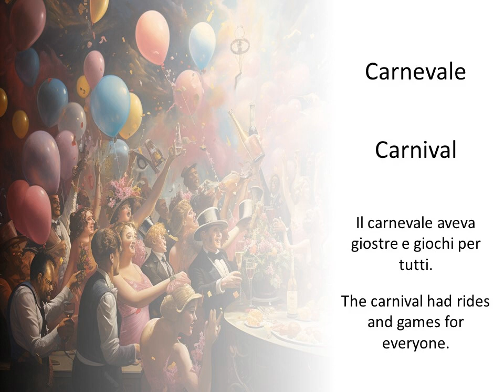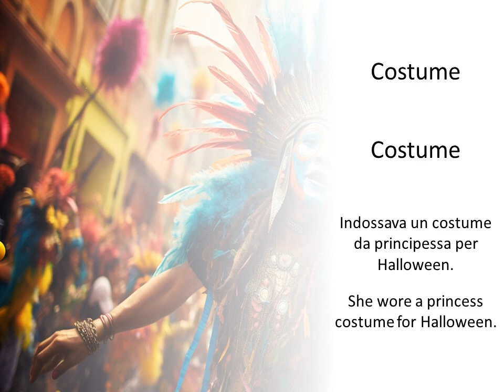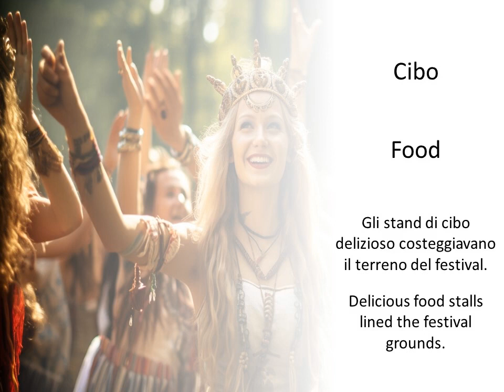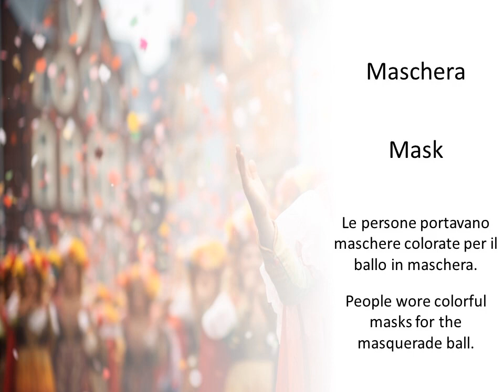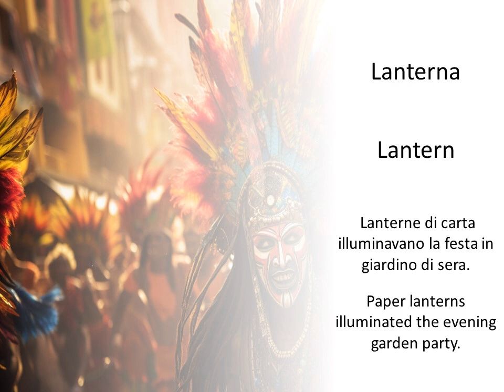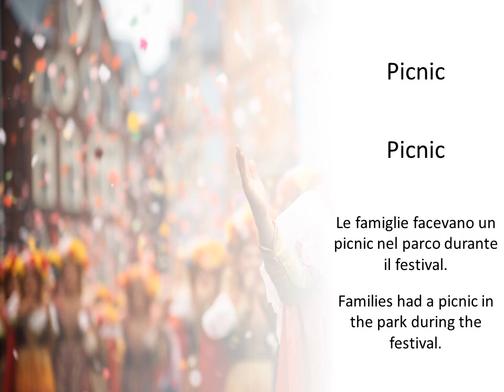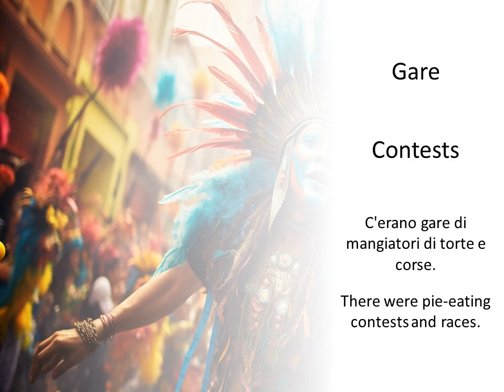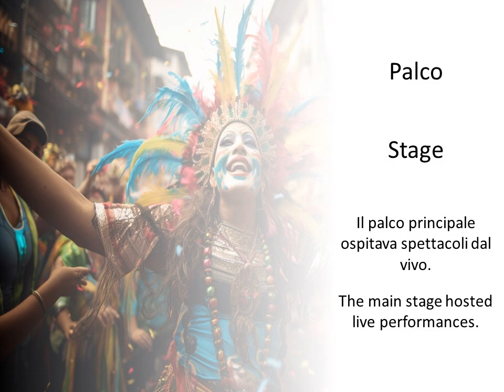Learning Festivals Terms in Italian — Definitions and Example Sentences